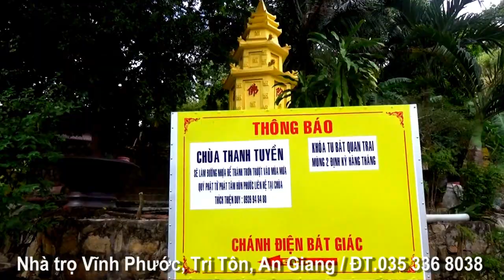Đi bộ trên núi Nam Qui (Phnom Pi) khám phá chùa Thanh Tuyền, Châu Lăng, Tri Tôn, An Giang 26/12/2020